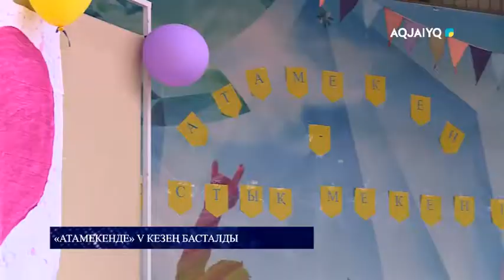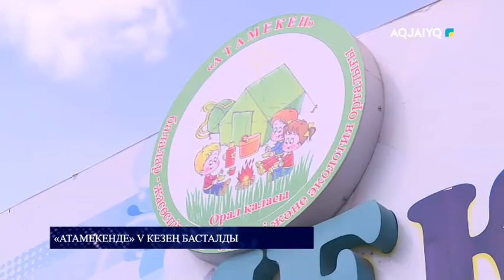"Атамекенде" V кезең басталды